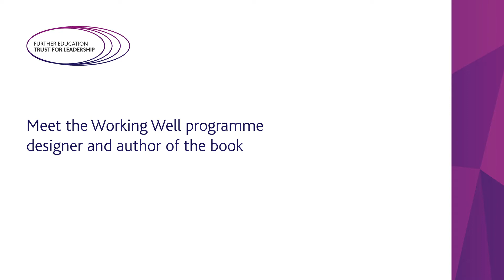Working Well: An interview with programme designer, Gabriella Braun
Working Well. A FETL funded learning programme on new concepts for FE Leadership.